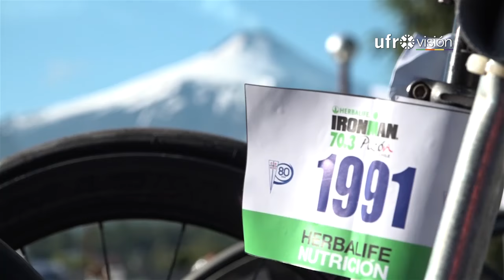Bárbara Riveros registra su tercera victoria en Ironman de Pucón | UFROVISIÓN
Una espectacular carrera se vivió este fin de semana. La triatleta Bárbara Riveros se llevó toda la admiración y los aplausos de los miles de asistentes al Ironman de Pucón 70.3, tras ganar la competencia en los últimos metros en una épica remontada.
Con esto la "Chika" levanta por tercera vez la medalla del primer lugar.